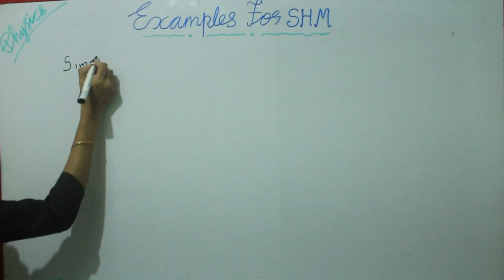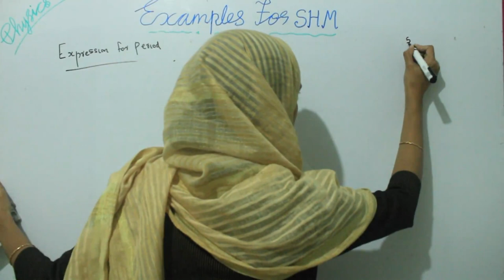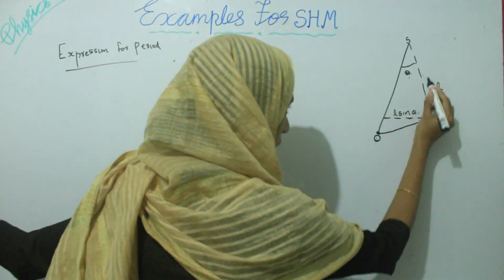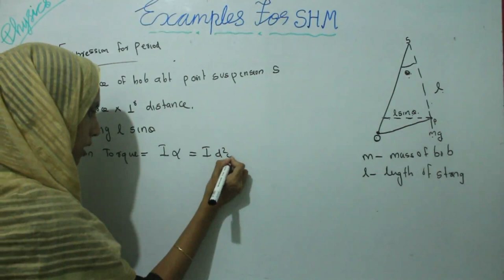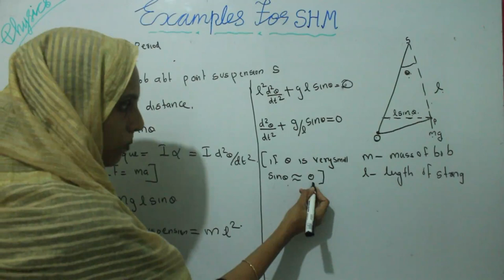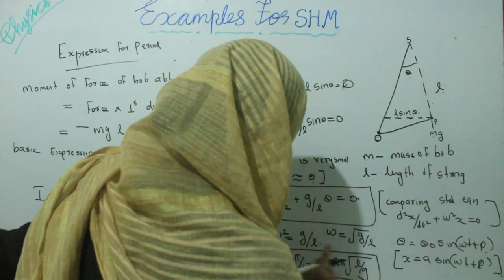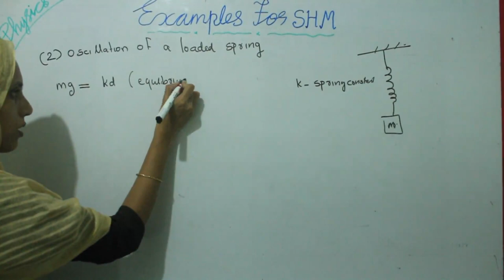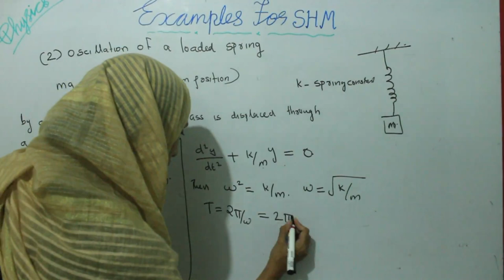Lecture 3- Examples of Simple Harmonic Motion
This video is prepared for 3 sem Complimentary Physics under Calicut University
PH3C03- MECHANICS,RELATIVITY,WAVES & OSCILLATION